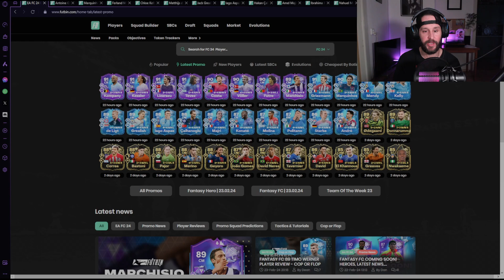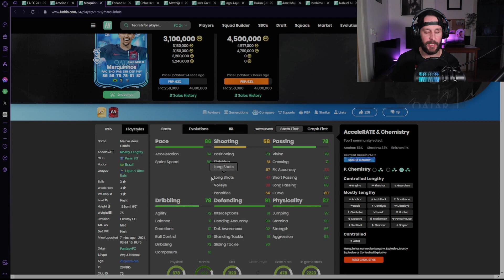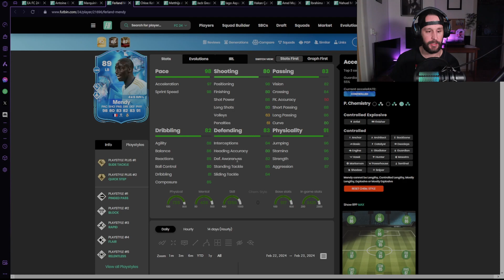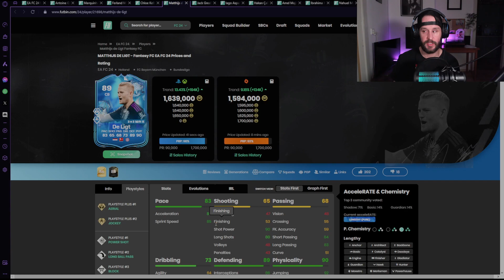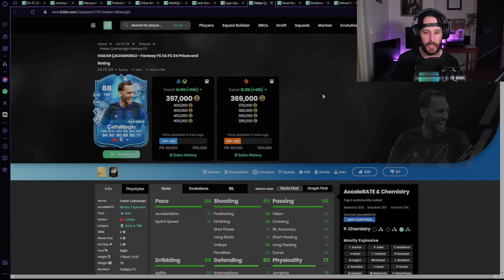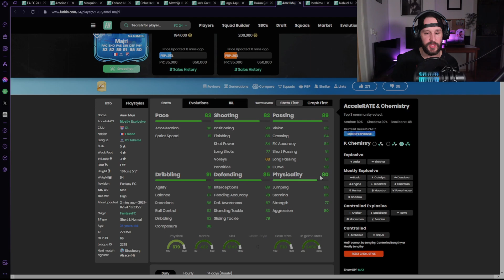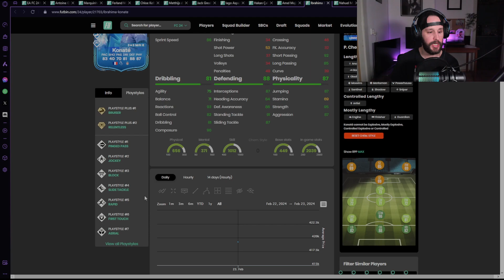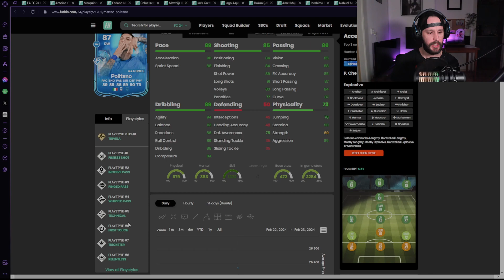FANTASY FC | FANTAZIE, NEBO FAIL? | PROMO NOVINKY 9# | EA SPORTS FC 24 | CZ/SK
Po upgradech můžou bejt tyhle karty v TOPu. Nebo ne?

0:00 - Úvod
0:18 - Upgrady
1:40 - Griezmann
2:56 - Marquinhos
3:56 - Mendy
5:17 - Kelly
6:05 - De Ligt
7:13 - Grealish
8:23 - Aspas
9:26 - Callhanoglu
10:40 - Majri
12:01 - Konaté
13:24 - Molina
14:17 - Politano
15:12 - Verdikt